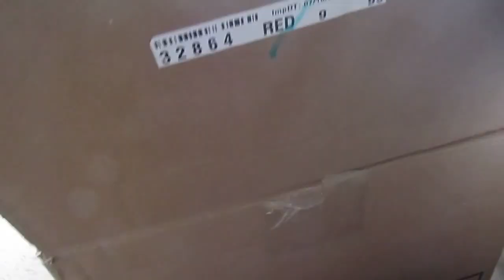My birthday!!!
Thank you mom, dad, & Gma & Gpa!!